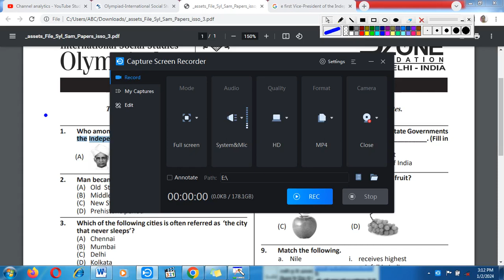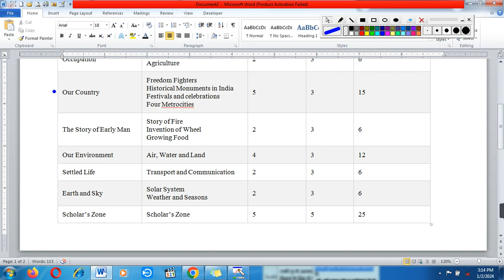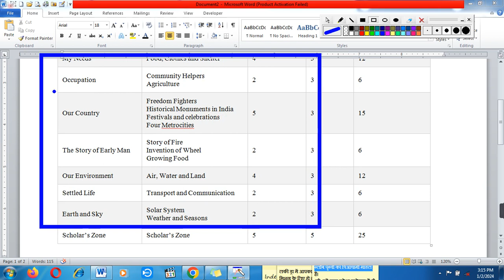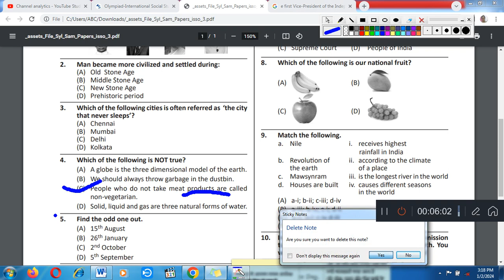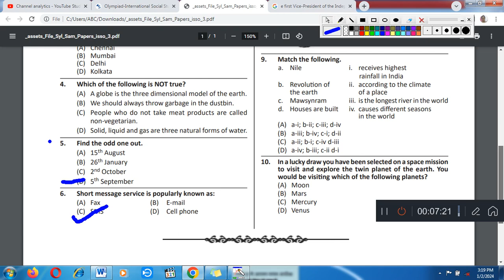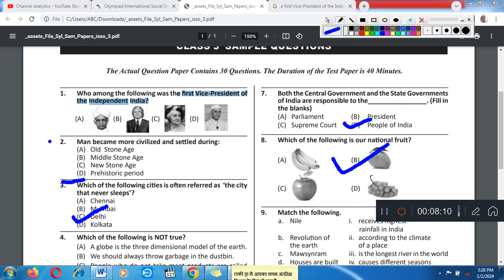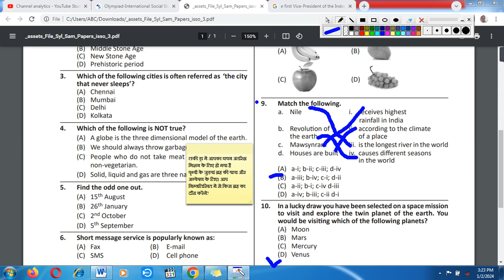Silverzone class 3rd Social Studies Olympiad Syllabus & Sample Paper/Social Studies Olympiad 2023-24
class 4th computer mcq
My other vedio link
15. class 4th computer mcq